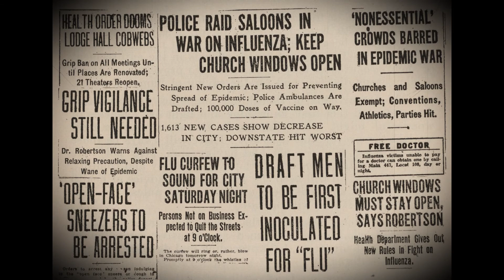another goodbye no ! time yes! !! jOHANNES Lockdown 2.0 23rd September 2021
another goodbye  no !  time      yes! !!   jOHANNES   Lockdown  2.0  23rd September 2021   Danny V cover song